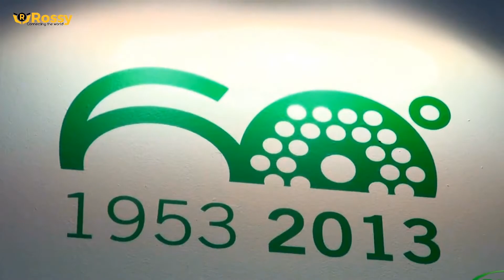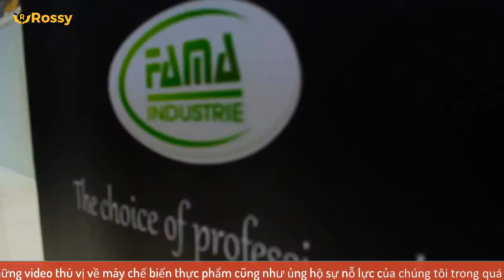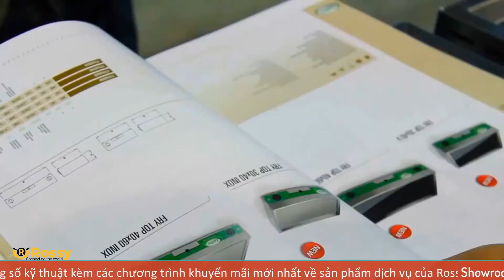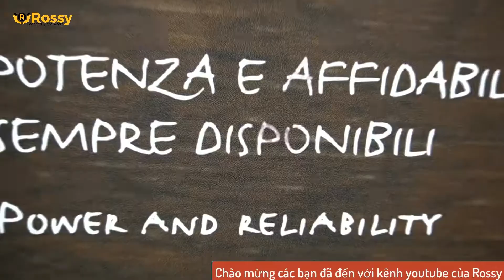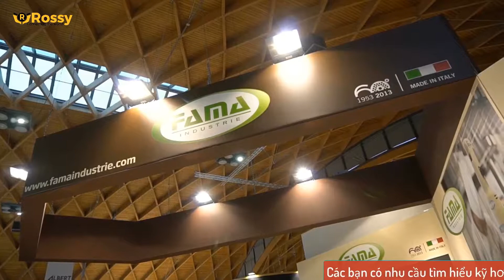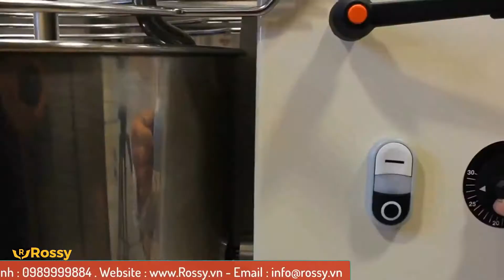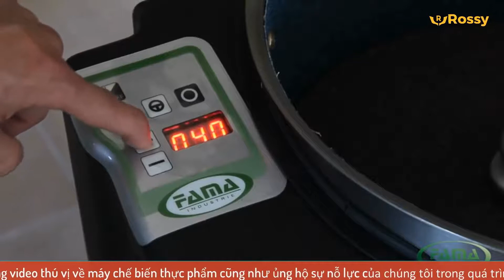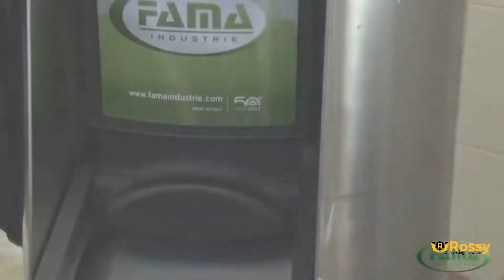Giới thiệu máy vắt nước cam FAMA MSP | CITRUS JUICERS | Hotline :0989999884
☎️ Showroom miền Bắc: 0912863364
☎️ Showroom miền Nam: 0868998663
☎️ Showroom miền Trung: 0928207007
☎️ Hợp tác kinh doanh: 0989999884